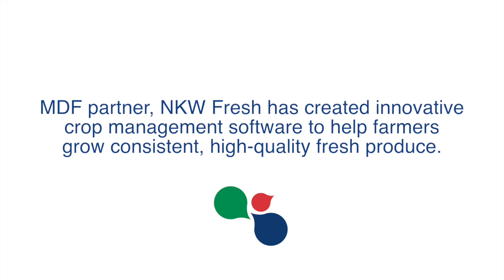NKW Fresh teaser 1 - innovation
In the mountains of Morobe in Papua New Guinea, MDF partner NKW Fresh is using innovative crop management software to collect data on farmer yields and growing practices to support them to grow a consistent, high quality supply of fresh produce.

MDF is working with NKW Fresh to help connect rural farmers to high value markets. Currently farmers face problems with lack of infrastructure – making connections to markets difficult and costly. Ineffective crop planning and demand forecasting also leads to high wastage and consistency of supply volumes and quality.

Ahead of the launch of our full-length video on the challenges farmers face getting their fresh produce to market, get an insight into the new approach being used by the NKW team in Wau.